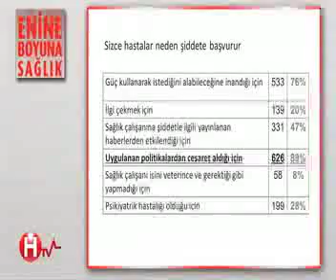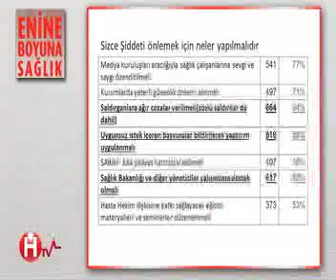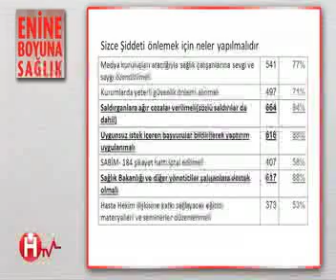HTV - ENİNE BOYUNA SAĞLIK // AİLE HEKİMLERİ 2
SİBEL GÜNEŞ'İN SUNDUĞU ENİNE BOYUNA SAĞLIK PROGRAMININ 18.04.13 TARİHLİ PROGRAMINDA KONUK, AİLE HEKİMLERİ DERNEKLERİ FEDERASYON BAŞKANI DR. MURAT GİRGİNER.